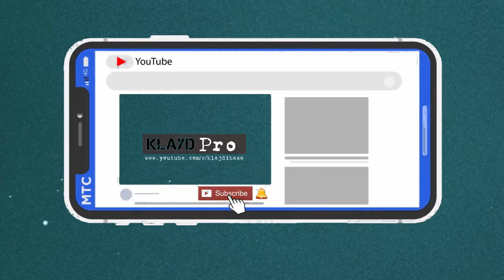Gjej Dallimet - Spot the difference Brain Games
Gjej Dallimin Lojra per Femije - Spot the difference Brain Games for Kids
A je ti I mprehte mjaftueshem per ti Gjetur te tera?

gjëagjëzë,
gjëagjëza misteri,
KlaydPro gjëagjëza,
Klayd Pro gjëagjëza
gjëagjëza Shqip,
gjëagjëza Shqiptare,